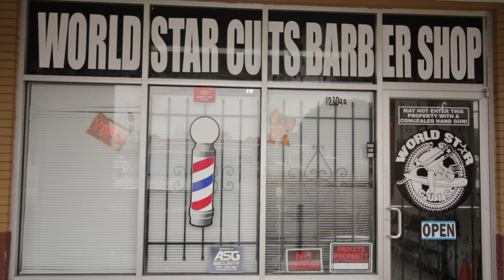Can I Use The Bathroom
Comedy skit about barbershop life.